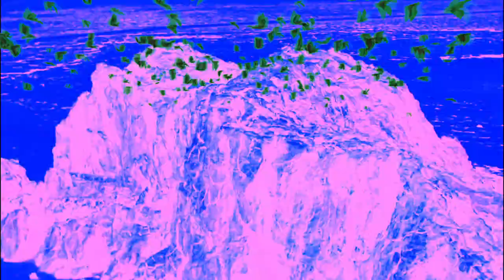Kelela - Washed Away (Void Rings Edit) [VISUALISER]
This is a re-upload for anyone wondering!
Kelela - emporté
Kelela - змитий
Kelela - 流された
Kelela - धुल गया